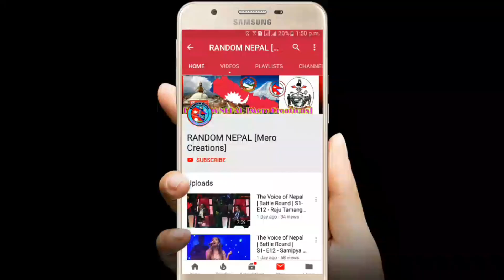Nepal Army Recruit Training Short Clips || Firing etc Commando Training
Using of this video on other channels without prior permission will be strictly prohibited. Facebook
Connect With RANDOM NEPAL [Mero Creations]